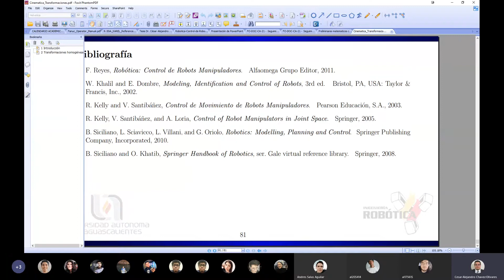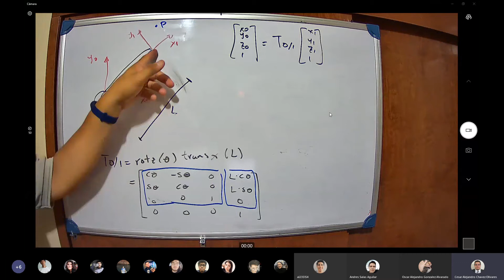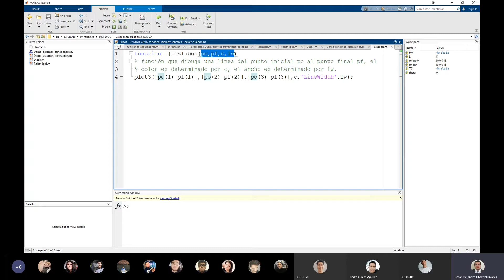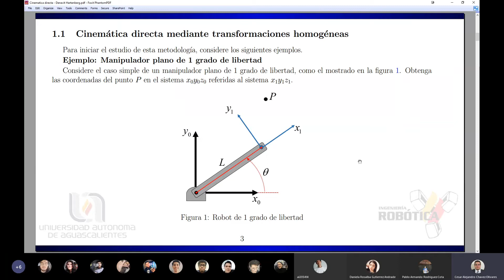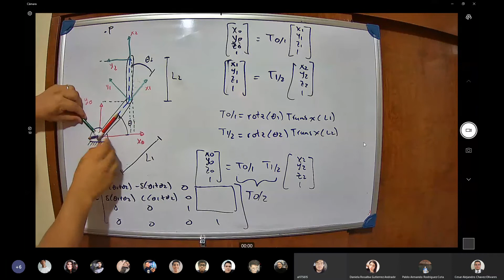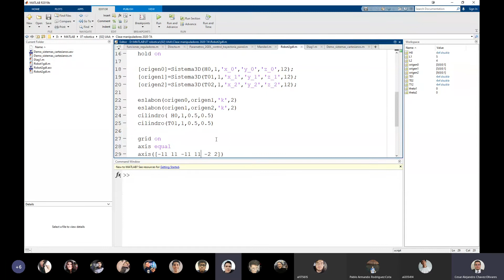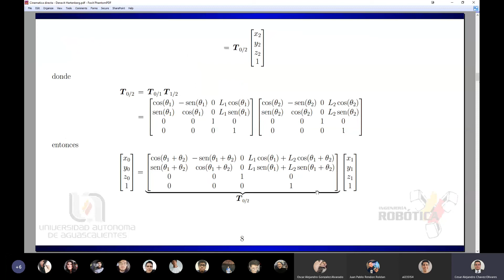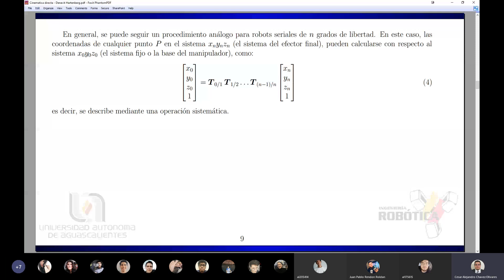Manipuladores Robóticos | 9. Robot 1 y 2 grados de libertad (MATLAB) (23 de Septiembre del 2020)